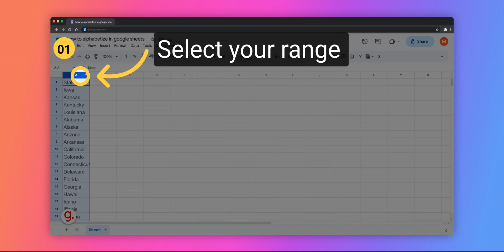How to alphabetize in google sheets